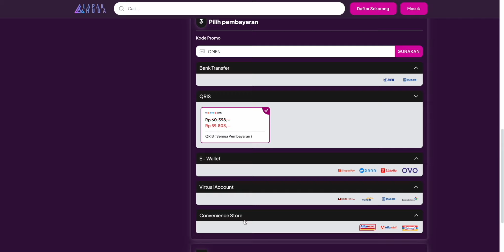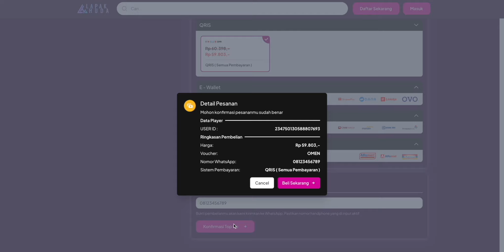SET CORE EISERNER MANA YANG TERBAIK? - METAL SLUG AWAKENING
TOPUP GAME TERMURAH, PROSES CEPAT DAN AMAN

Jika suka dengan video ini silahkan

Device : Macbook Pro M1 Max